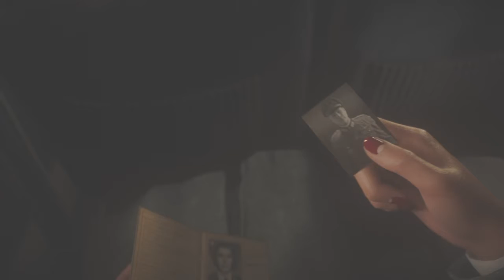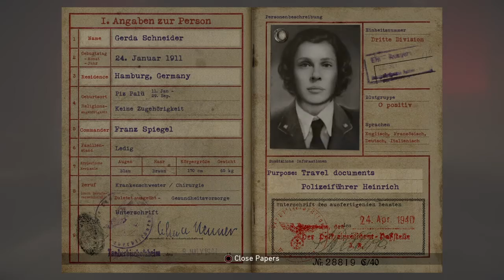Call of Duty: WWII | Walkthrough Gameplay | Part -5 | No Commentary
Hey, guys today I am going to play Call of Duty: WWII, and I am going to upload a full walkthrough of this game. if you please like this video please drop a like and subscribe to my channel. Your support will be much appreciated.

Gaming Console: PlayStation 4
Game: Call of Duty: WWII
Video editor: Share Factory  ( Only Available in Ps4)
Intro Source: Panzoid